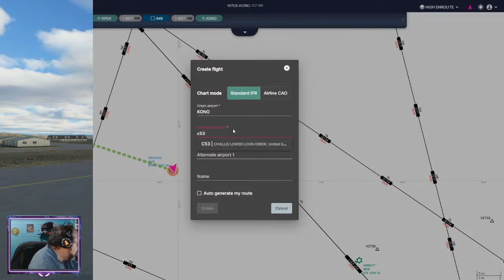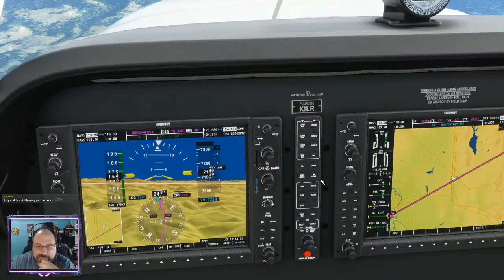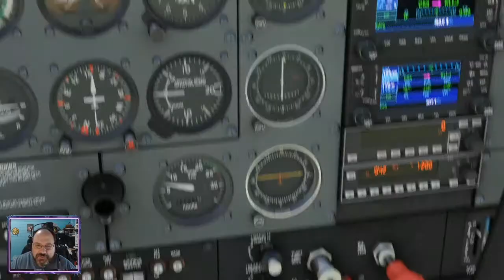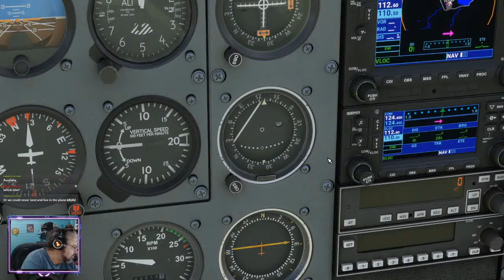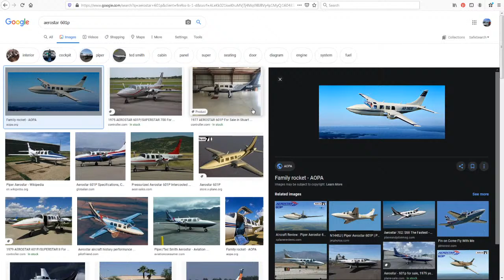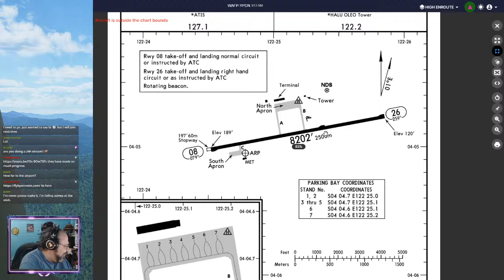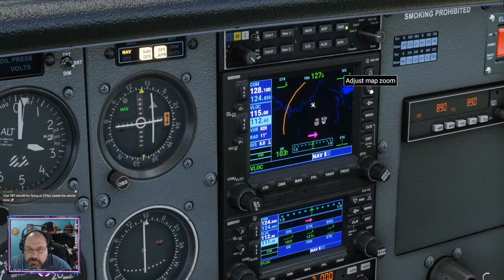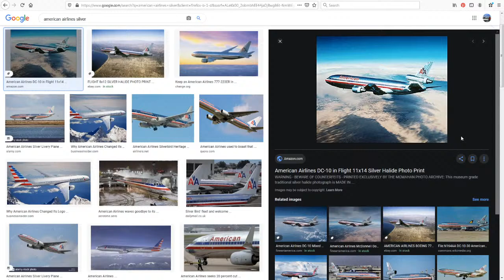MSFS2020 -- Flying out of Ontario, OR (KOMO) to Challis, ID (C53) and beyond! -- GA and Airliner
We're going to pick up from where we left off in X-Plane 11 at Ontario, OR (KOMO), except it'll be in Microsoft Flight Simulator (2020). We'll fly to Challis, Idaho. Afterwards, we'll be switching things up and moving over to Indonesia to fly over to Australia. 3 members of our KILR Kommunity will also be flying with us! Some of the flight will be flown with a Cessna, but the rest will be done in a 737. and you know how my landings are with those. Remember, we don't crash. We just land with style. :-)

** Note, you'll need to skip ahead at the beginning of the stream, because I forgot to check to see if my microphone was on. Mike check one two one two? Yeah, I forgot to on this one. "jmike70" got us back on track, though. **